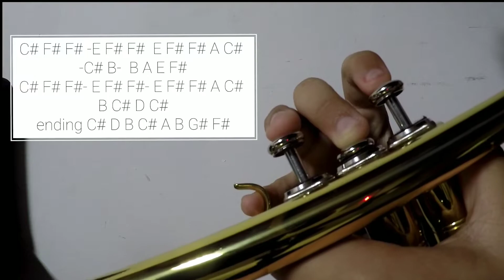Poderoso guerrero (en trompeta) Em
gracias por mirar el video  Dios bendiga